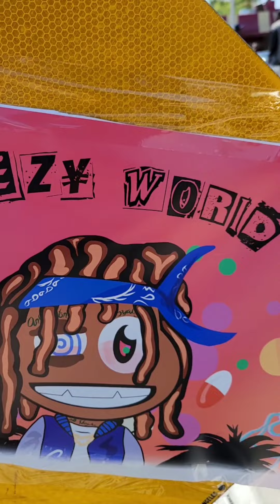Steve Lobel & EveryoneLovesIce at Big U's artist Feezy (OSBS) album release party | Crenshaw Blvd.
PLEASE NOTE: THIS IS THE EDITED VERSION. YOUTUBE TOOKED DOWN THE ORIGINAL VIDEO BECAUSE OF ALL THE TWERKING AND A$$ SHAKING, SMH!

The homie Feezy aka D5 called me up and invited me to his album release party on Crenshaw & Slauson.

Music mogul Big U showed up for a min, as well as industry executive Steve Lobel, and Feezy's group partner Smoke from OSBS. We was at the world famous Slauson Donuts which is located across the street from Nipsey Hussle's The Marathon Clothing store.

New Focus Rich x Adidas collaboration drop coming soon.
New Focus Rich x Champion collaboration capsule out now.

Hottest Streetwear Brands:
Off White, Supreme, Bape, Stussy, Billionaire Boys Club, Focus Rich, V Lone, The Hundreds, KITH, Comme des Garcons, The Marathon Clothing, Heron Preston.